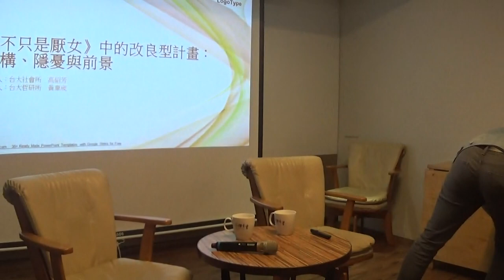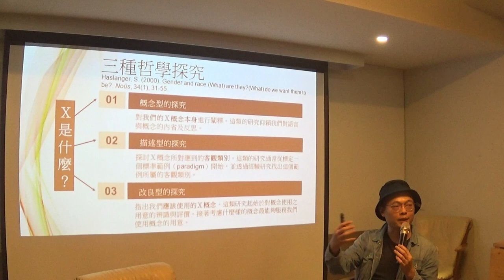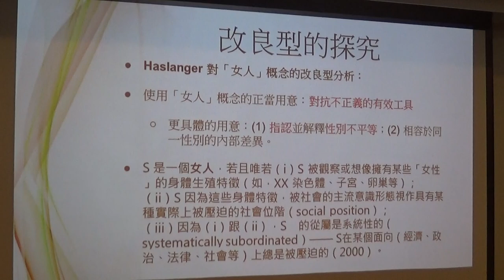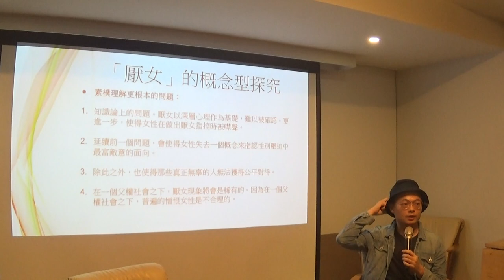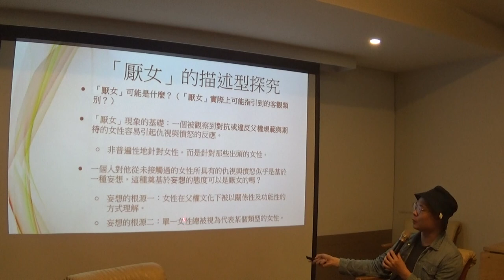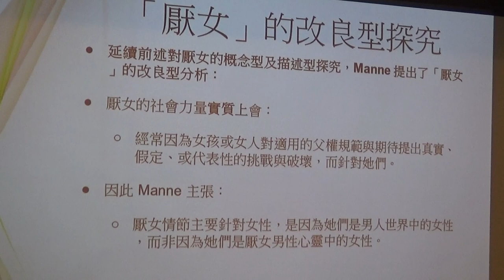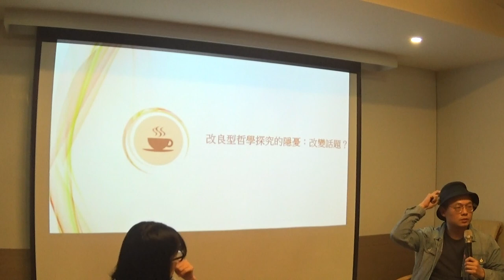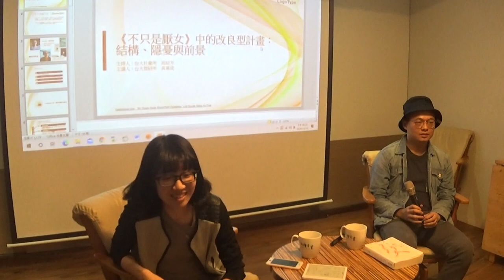【哲學星期五@台北】《不只是厭女》中的改良型計畫：結構、隱憂與前景 20201016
【哲學星期五@台北】──「《不只是厭女》中的改良型計畫：結構、隱憂與前景」──2020/10/16(五) 19:30@慕哲咖啡館(已移新址：台北市鎮江街3-1號)

康乃爾大學哲學教授Kate Manne （凱特曼恩） 在2017年出版的《Down Girl: The Logic of Misogyny》一書中，Manne採取一個對「厭女」（Ｍisogyny）概念的「改良型計畫」（ameliorative project），主張我們不應該將「厭女」理解為一種對女性的憎恨，因為這樣的理解將會使「厭女」概念的應用產生諸多問題。透過各種社會作法、對女性的期待與實際案例的分析，她提出了一個對「厭女」概念的改良型分析，指出我們應該以此來理解「厭女」概念。

「改良型計畫」的想法是由麻省理工大學哲學教授Sally Haslanger（莎莉哈斯蘭爾）所提出。近年來這個想法在英美分析哲學學界中有了諸多討論與發展，Haslanger個人今年也發表了一篇文章修正她過往對改良型計畫的理解。

本次【哲學星期五@台北】由台大社會所高紹芳主持，邀請到在台大哲學所修讀碩士的黃稟宬主講。稟宬將針對上述論點介紹近年來學界的討論與發展，並以此來談Manne的改良型計畫，以及他從中看到的隱憂與前景。歡迎大家前來分享與交流。

【時間】2020年10月16日 (五) 19:30–21:30
【地址】台北市鎮江街3-1號（捷運善導寺站2 號出口，直走後左轉再左轉）
【主持】高紹芳│台大社會所碩士生
【主講】黃稟宬│台大哲學所碩士生

【主辦】哲學星期五志工團、青平台、左轉有書Ｘ慕哲咖啡